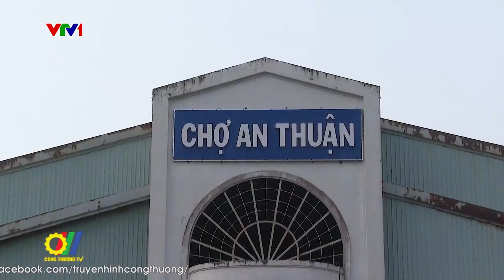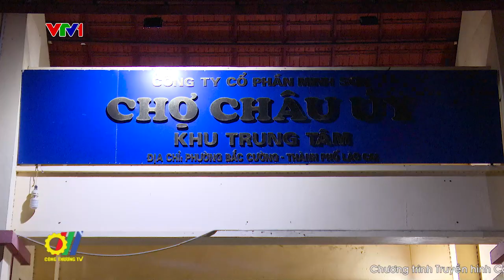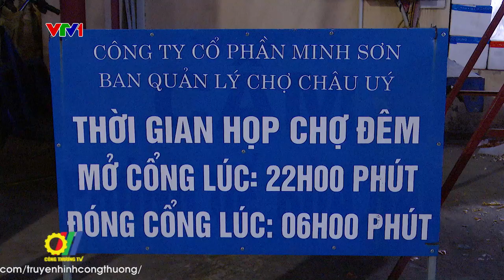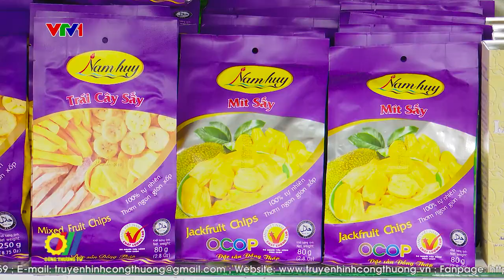Cơ sở hạ tầng thương mại – Vai trò quan trọng trong xây dựng nông thôn mới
Trong Bộ tiêu chí quốc gia về xã nông thôn mới và xã nông thôn mới nâng cao giai đoạn 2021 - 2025, tiêu chí số 7 về “Cơ sở hạ tầng thương mại nông thôn” được đánh giá có vai trò quan trọng trong thúc đẩy phát triển kinh tế - xã hội. Không chỉ phục vụ nhu cầu tiêu dùng, kinh doanh, buôn bán của người dân nông thôn, đây còn là yếu tố quan trọng để thúc đẩy phát triển kinh tế - xã hội của từng địa phương…